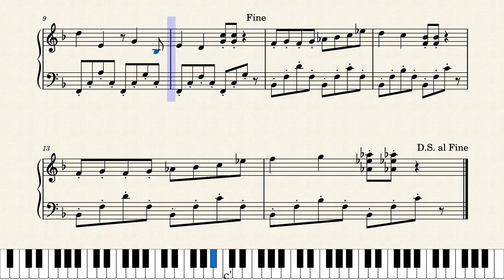Nonbiri Seikatsu (Piano ver.) - Nichijou OST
This is Nonbiri Seikatsu from Nichijou's OST, track number 02, composed by Nomi Yūji, adapted for the piano. Enjoy! Uploaded from Musescore.